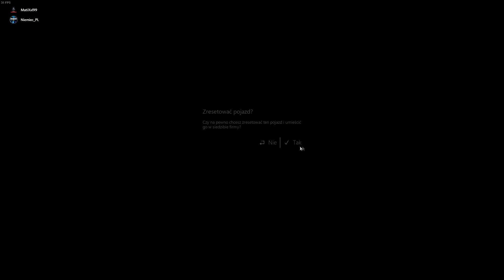Construction Simulator 15 #3 "Czemu ja tu wcześniej nie wjechałem!"